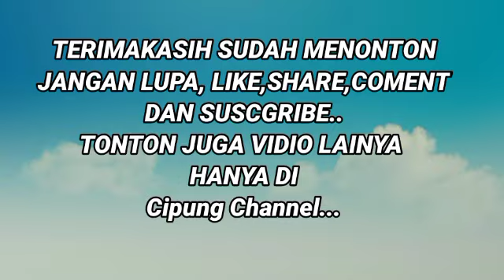MIKAT PLECI MALAH POIN BURUNG FLAMBOYAN